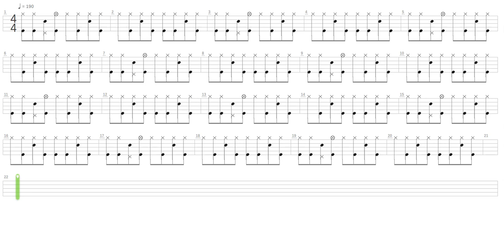Stage Select + Mega Man Iii + Drum only + Drum tab